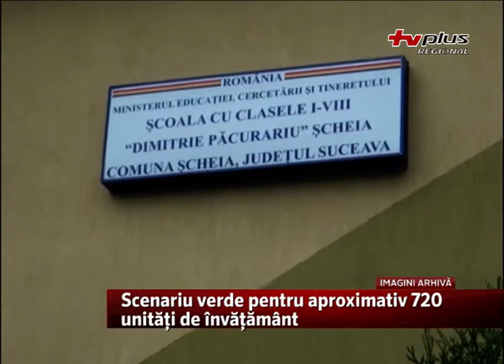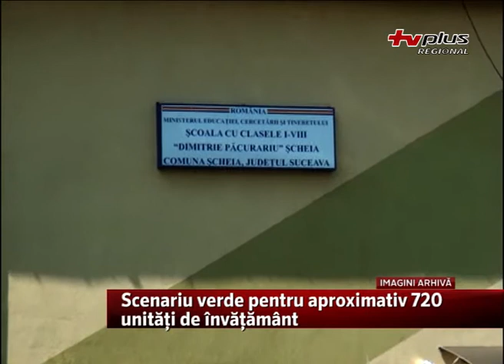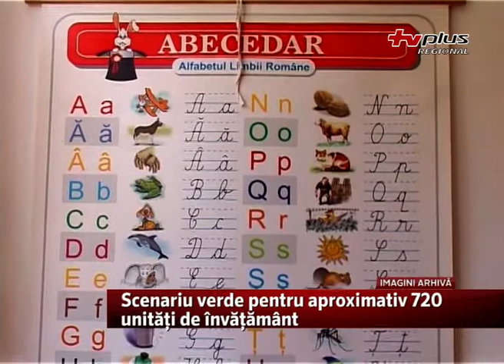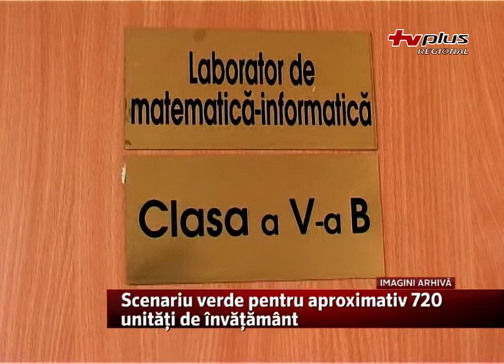Scenariu verde pentru aproximativ 720 unități de învățămânat